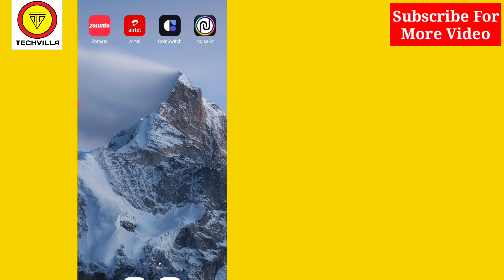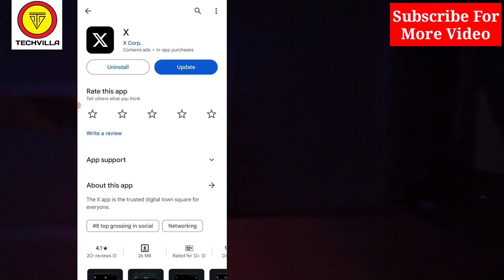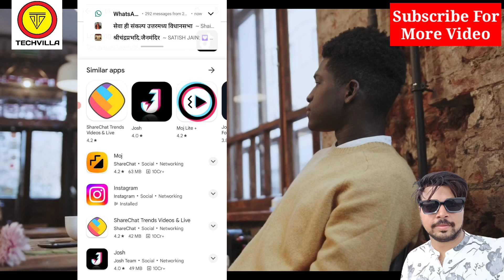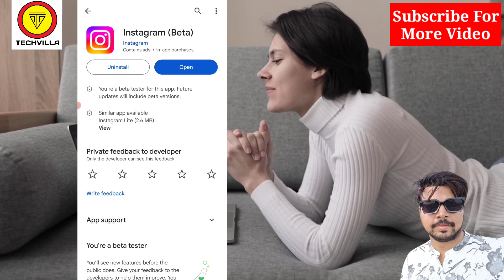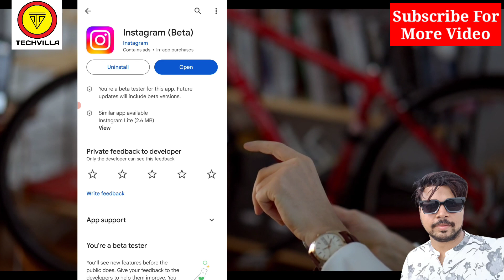Top Social Media Apps 2023